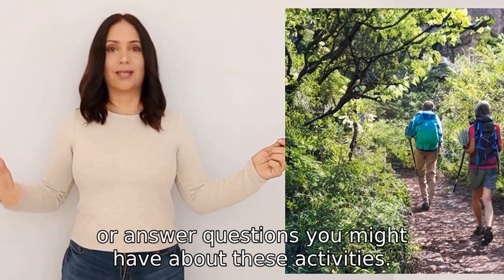n a previous answer you said that you enjoy hiking and gardening How can you here, as an AI, go hik